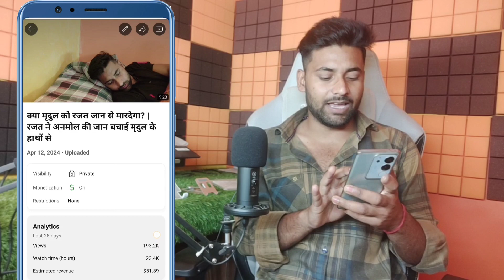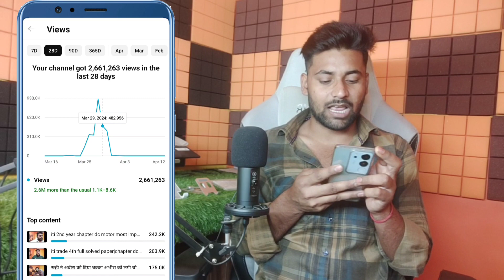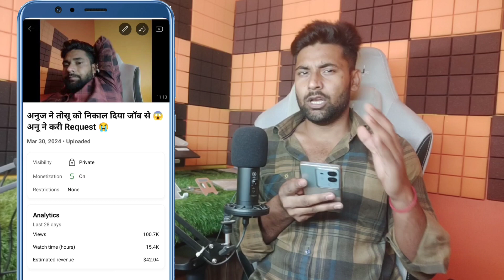2 दिन में 228 Dollar A to z Live Proof||Copyright Work New Trick 2024|copyright work kese kare 2024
2 दिन में 228 Dollar A to z Live Proof||Copyright Work New Trick 2024|copyright work kese kare 2024

how to earn money on YouTube by copy paste
youtube par copy paste se kese kamai kare
copy paste earning on YouTube
how to copy paste content upload on YouTube
youtube par copy paste karke kamai kese kare 2024
how to upload tv serial on YouTube
cpm work
copy paste video on Facebook and earn money 2024
how to upload tv serial without copyright on Facebook
how to upload tv serial without copyright on YouTube
youtube par tv serial kese upload kare without copyright